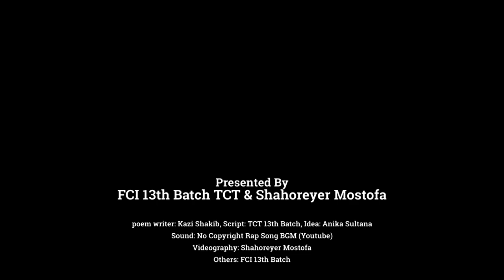FCIReunion2019 Promo | TCT 13th Batch wishes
Feni Computer Institute is the first and only ICT Based polytechnic institute for Diploma in Engineering courses in Feni Sadar Upazila, Bangladesh.
FCIReunion2019 is a bridge between past and future of this institute. Enjoy this program and If you are a Student of FCI then don't forget to registration.